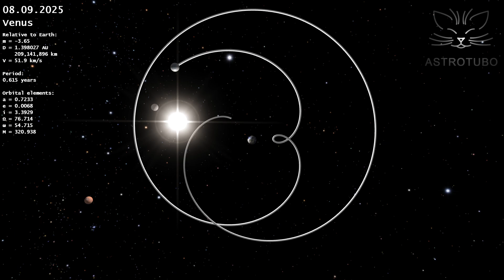Trajectory of Venus in the Geocentric System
This video shows the motion of Venus in a geocentric coordinate system. You can see how its trajectory looks like in space relative to the Earth.

In the geocentric system, the motion of Venus around the Sun is superimposed on the motion of the Earth in its orbit. Therefore, its trajectory relative to the Earth looks loopy. The orbit of Venus and the orbit of the Earth are very close to circular. But the orbit of Venus is noticeably tilted towards the Earth orbit. The angle of inclination is more than three degrees.

It is interesting that the Earth and Venus move around the Sun in resonance. While the Earth makes 8 revolutions around the Sun, Venus manages to make 13. And this is not a coincidence. There is a very weak gravitational interaction between the two planets. But since it has been operating for many hundreds of millions of years, the orbits of Earth and Venus have gradually synchronized.

Due to the resonance, the trajectory of Venus in the geocentric system is closed over an eight-year interval. Thus, its location relative to the Earth practically coincides with its location eight years ago. Due to the small but noticeable inclination of Venus orbit, its geocentric trajectory does not lie in the same plane. The video clearly shows this.

Modeling and rendering were performed by author of this publication using own software. The calculations took into account the mutual influence of the Sun, all the planets of the Solar System and the Moon on each other. Relativistic effects were also taken into account in the calculation.